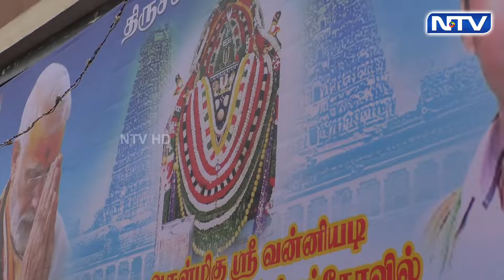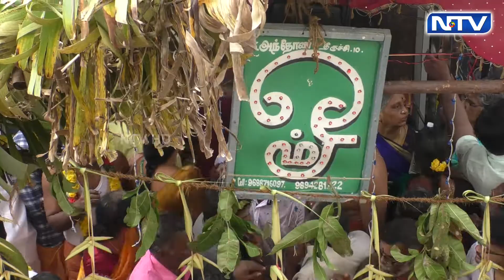05.12.22|திருச்சி மலைக்கோட்டை அருள்மிகு ஸ்ரீ வன்னியடி கருப்பண்ணசுவாமி திருக்கோயில் மஹாகும்பாபிஷேகம்